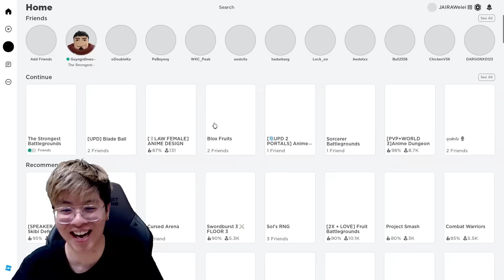ขอโทษครับ ผมทำชนะต่อเนื่องกายหงิดแตก !! - The Strongest Battleground Roblox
โปรดจงรู้ไว้ ท่านใจร้าวยังไม่ได้เอาจริงงงง